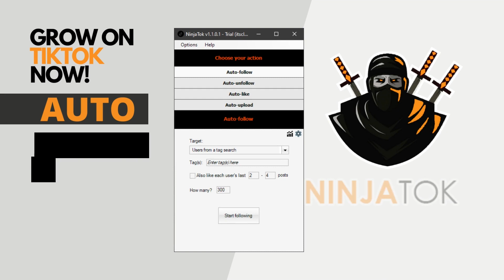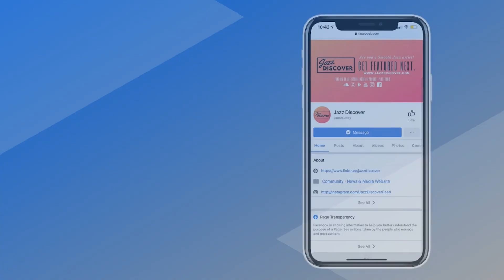New Smooth Jazz: Roberto Restuccia - Stand Up (@roberto_restuccia_guitarist) "BEST SMOOTH JAZZ"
❌ |  IMPORTANT | ❌
All submissions (music/video) and also business and/or copyright inquires 👇